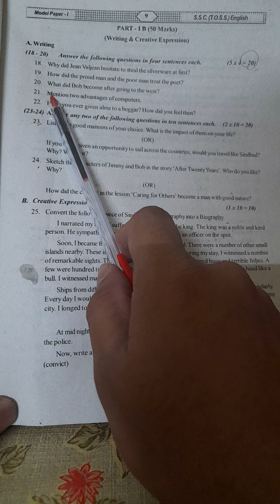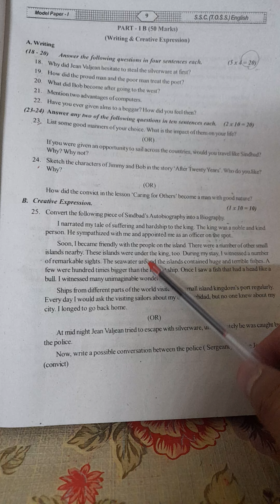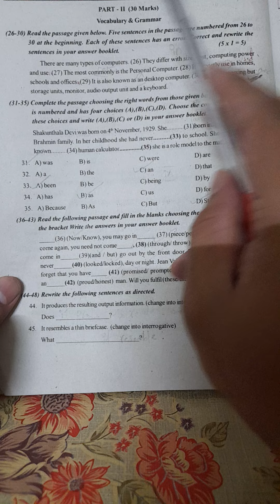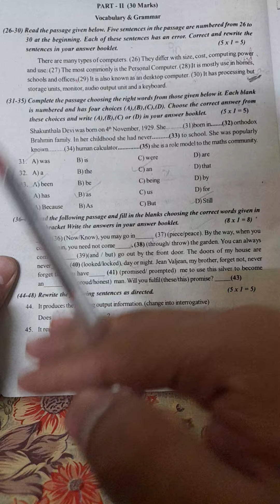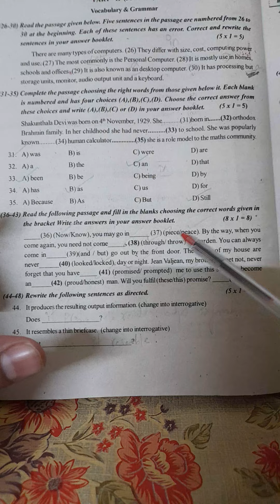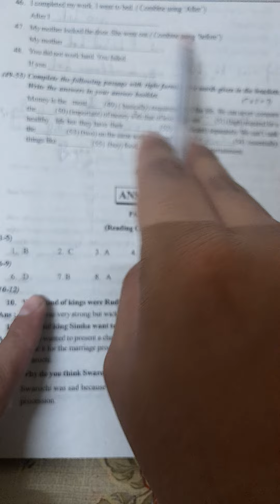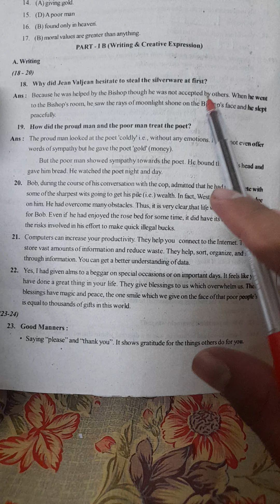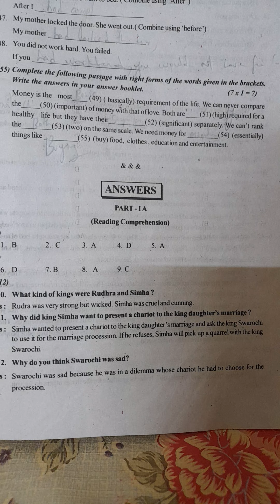TOSS 10 CLASS Part 2, ENGLISH BOARD EXAM BITS EXPLANATION, GRAMMAR ALL, FOR URDU, ENGLISH Medium